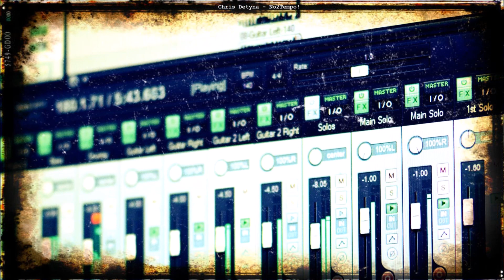Chris Detyna - No2Tempo! (original progressive metal instrumental)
Enjoy some prog metal. There's a lot of tempo changing going on, hence the title. Cheers from Kraków. Solo at 1:52 and 3:14